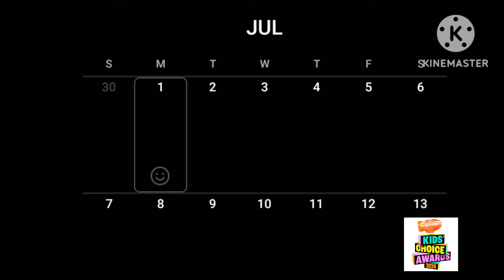Noggin To Shut Down On 7/2/24 + Nickelodeon On Netflix Enters The Splat (UML Fan Chris Romero News)